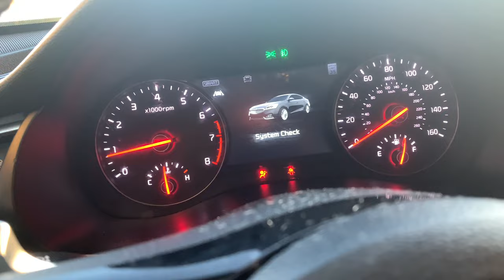Productive Day In My Life| Shopping, Nails,Gas Run, etc….